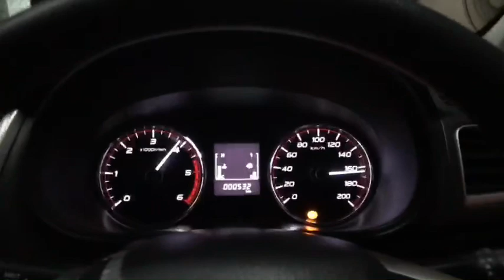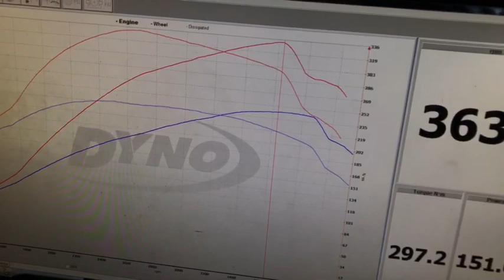รีแมพ All New Triton 2.5 2019 by REMAP +HP